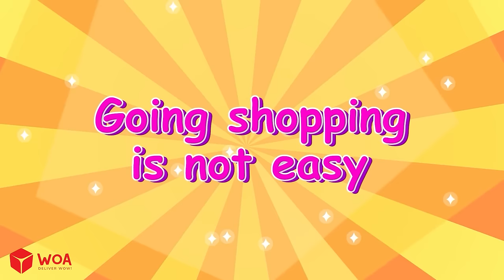Lucy Doesn't Love Daddy and Mommy! - Don't Feel Jealous | Kids Cartoon| Wolfoo Channel New Episodes